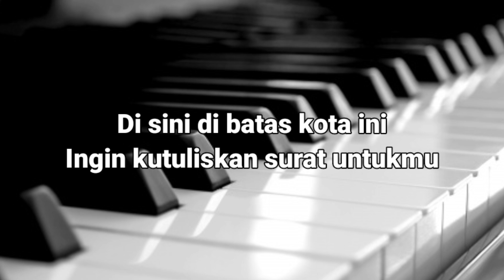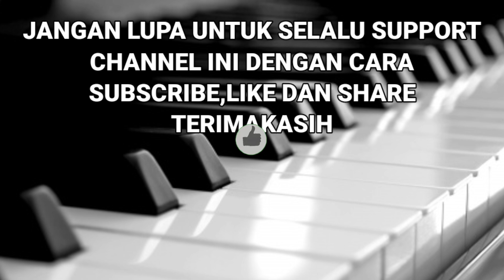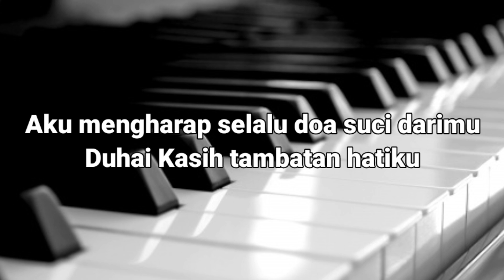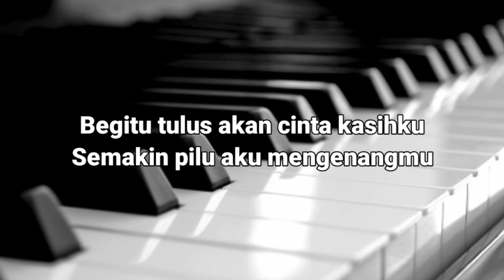Disini Dibatas Kota Ini - Tommy J Pisa Karaoke Lirik Nada Pria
Do = Db
Tempo = 68
Karaoke Nada Pria
Karaoke Nostalgia

Lirik:
Di sini di batas kota ini

Kukenang lagi saat menjelang perpisahan

Intro

Disini Dibatas Kota Ini Karaoke
Disini Dibatas Kota Ini Karaoke Nada Pria
Karaoke Disini Dibatas Kota Ini
Karaoke Disini Dibatas Kota Ini Nada Pria
Karaoke Nostalgia